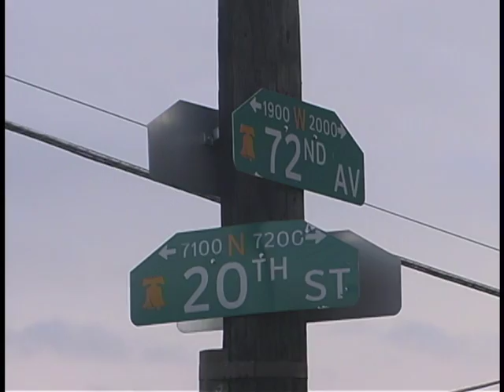"Blue Chips" t.v. The "WOL JAZZ FEST"